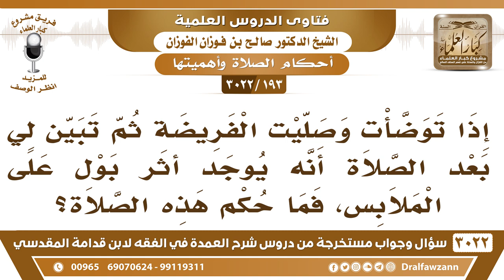[193 -3022] وجدت أثر بولٍ على الملابس بعد أن صليت، فما حكم هذه الصلاة؟ - الشيخ صالح الفوزان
-"[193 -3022] السؤال: إذا توضأت وصليت الفريضة ثم تبين لي بعد الصلاة أنه يوجد أثر بولٍ على الملابس، فما حكم هذه الصلاة؟
الجَوَابُ: الصلاة صحيحة؛ لأنك لم تعلم به، لأنك لم تعلم به أو علمت به ونسيته، الصلاة صحيحة لكن تغسله للمستقبل، نعم.
للاشتراك في قناة الشيخ صالح الفوزان

للاستفسار والإقتراحات والدعم
رئيس الفريق
لمشروع كبار العلماء